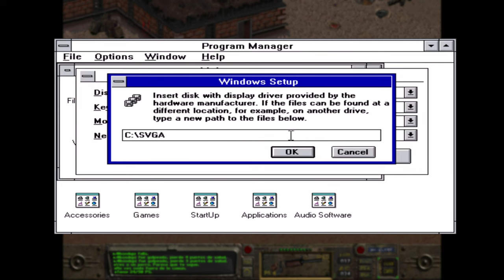Fallout: la Historia Completa de su Desarrollo - La Isla Negra y sus Desafíos (3/5)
Continuación directa del episodio anterior en el que ahondamos en los desafíos que enfrentó el equipo hasta el lanzamiento de Fallout 1. Ojo que tiene algunos spoilers de este primer juego, eh!

También podés unirte a nuestra comunidad en Discord y allí optar por recibir notificaciones cuando comienzan los directos (OPCIONAL), a través del siguiente enlace: